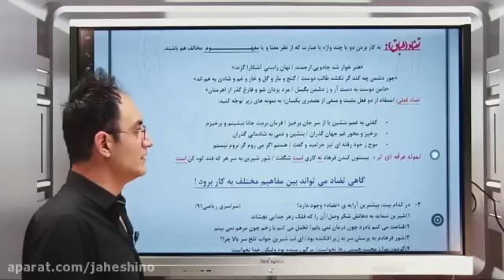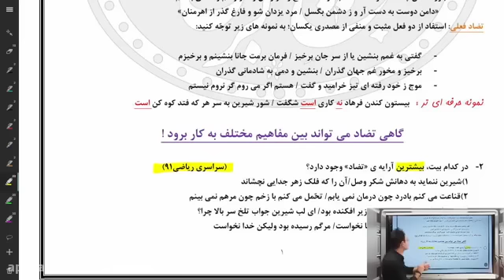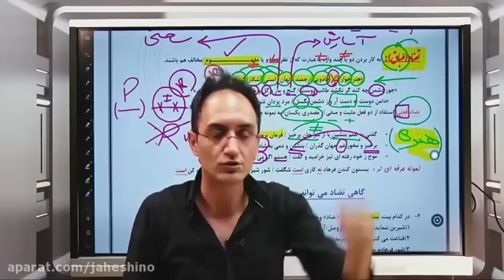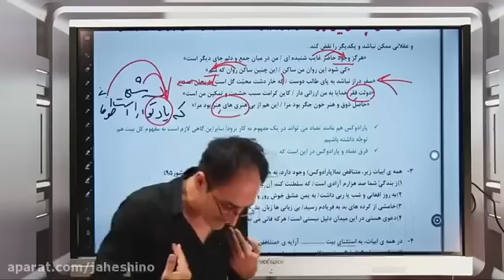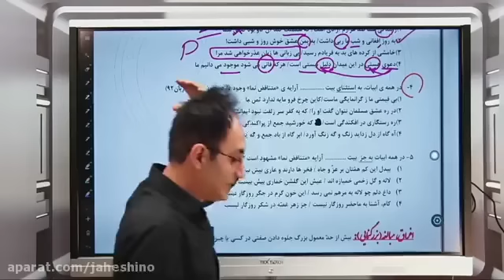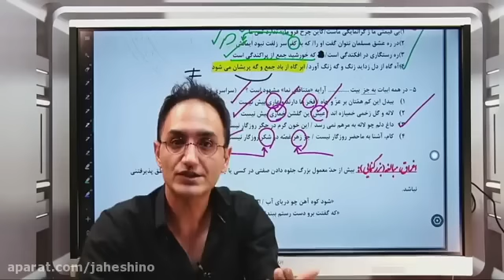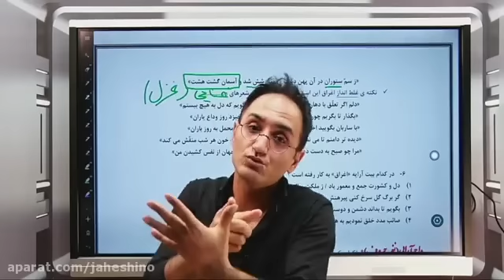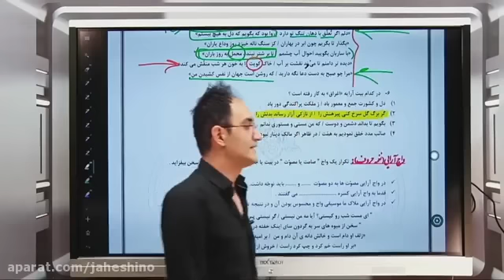Lesson 1- Arabic homonyms - how to distinguish when pronouncing by Master ALekfa 1